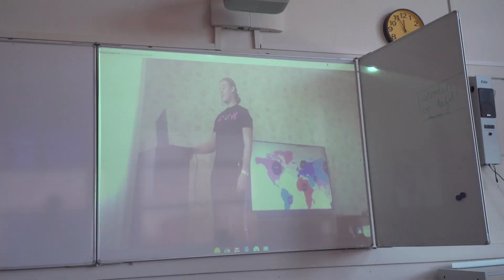Mondelinge examens via een live stream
Jordi van der Werf gaat weer op pad voor het Esdal College en volgt leerlingen en docenten tijdens mondelinge examens via een live stream.